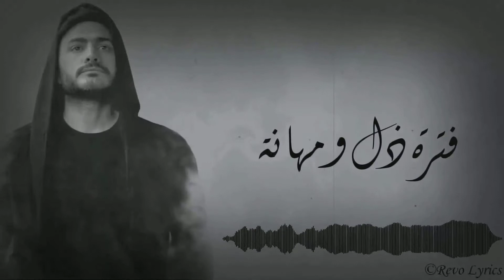Tamer Hosny - Ward Sena'y / تامر حسني - ورد صناعي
Tamer Hosny - Ward Sena'y from Tamer Hosny New Album - Eish besho'ak
من البوم عيش بشوقك - تامر حسني - ورد صناعي
كلمات تامر حسني
الحان محمد يحيي
توزيع اماديو
مكساج ياسر انور
produced by : TH PRODUCTION